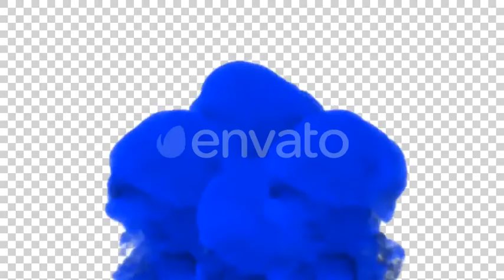Large Scale Blue Smoke Billowing Over Steady Flow | Motion Graphics - Envato elements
Attributes Length - 0:08, Resolution - 3840 x 2160, File Size - 703.09MB, Frame Rate - 29.97 fps, Alpha Channel - Yes, Looped - No

 background,blue,blue smoke,bright,broadcast,burn,clean smoke,cloud,colorful,commercial,corporate,destruction,dust,effect,energy